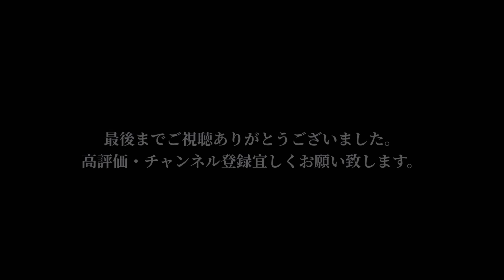【Needles】2023秋冬新作！Needlesトラックパンツ ストレート！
今回ご紹介するのはNeedlesの2023秋冬新作！TRACK PANT - POLY SMOOTHのストレートです！毎年大人気のパンツの新色をご紹介！ぜひチェックして下さい！ニードルズ